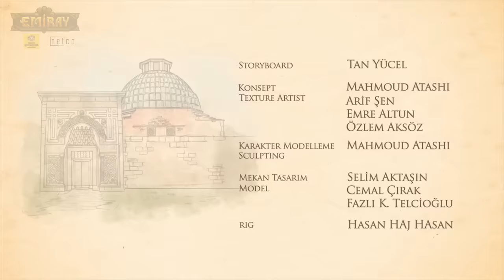Emiray 10. Bölüm - Fısıldayan Orman'daki Meyve Ağaçları - TRT Çocuk Çizgi Film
Merhaba çocuklar, Emiray 10. Bölümünde Fısıldayan ormanda devlerden kaçarken meyve ağaçlarını bulurlar. Meyve ağaçları köy için yeni bir besin kaynağıdır. Girilmesi yasak olan Fısıldayan Ormana Emiray ve arkadaşları neden gitti?.

Elif'in Düşleri ve Şeker Hoca çizgi film yapımcılarından gizemli, eğlenceli, macera dolu aksiyon bir çizgi film. Emiray çizgi filmi her hafta TRT Çocuk kanalında yayınlanıyor. Emiray sizin yeni kahramanınız olacak.

Konya Büyükşehir Belediye Başkanlığının yürüttüğü Medeniyet Okulu Projesiyle tüm çocuklarımız değerler eğitimini öğreniyor.